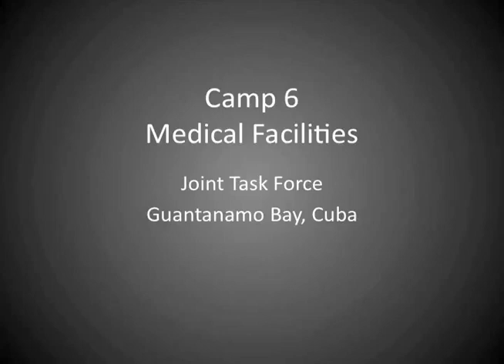Guantanamo Camp 6 Medical Facilities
B-roll footage of the medical facilities in Camp 6. Released 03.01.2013